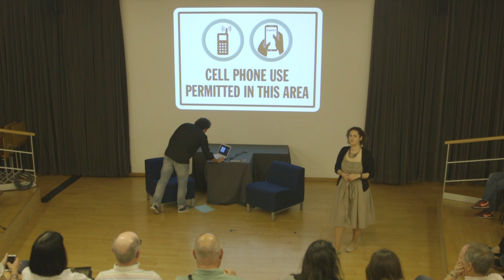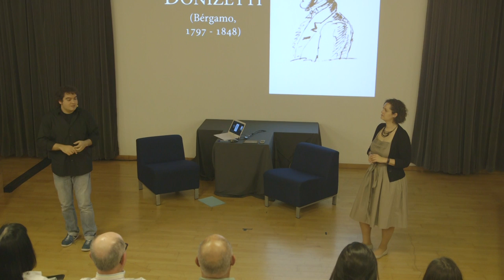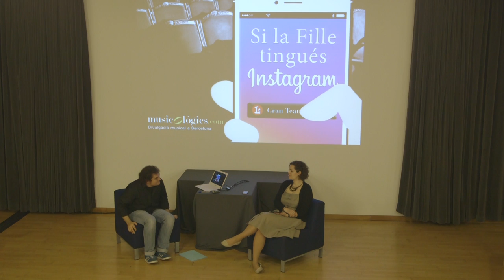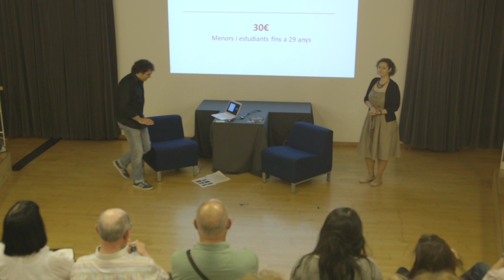'Si la fille tingués Instagram' - Musicològics (Conferència íntegra)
María José Anglés i Pepe Reche, Musicològics, ens expliquen les claus de 'La fille du règiment' de Donizetti en clau de s. XXI.